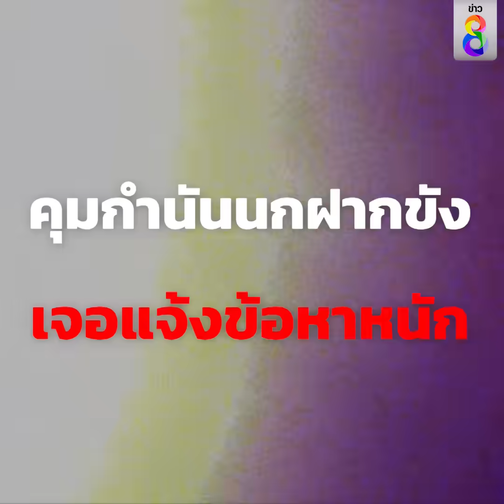เชื่อไม่มีมวยล้มต้มคนดู วัดใจตำรวจคลี่คดี"กำนันนก" | สถานการณ์ | ข่าวช่อง8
วัดใจตำรวจ กู้ภาพลักษณ์? "ทนายเดชา"ฝากถึง"บิ๊กโจ๊ก"ถอนรากถอนโคน เชื่อ"กำนันนก"ชวดประกัน เหตุโทษหนัก